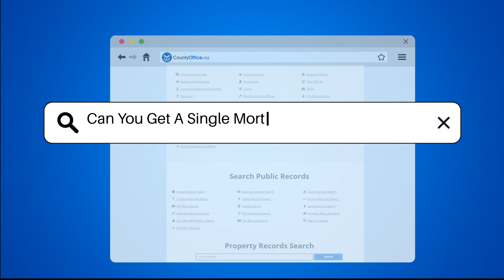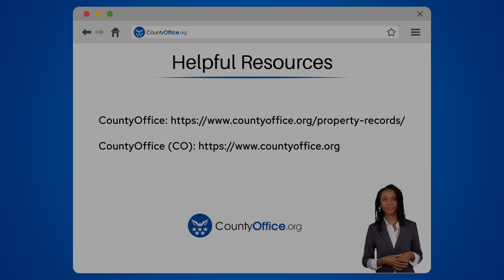Can You Get A Single Mortgage If You Are Married? - CountyOffice.org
Can You Get A Single Mortgage If You Are Married? In this insightful video, we delve into the complexities of obtaining a single mortgage when you are married. Understanding the legal and financial implications of this process is crucial. We explore the impact of credit scores and income on mortgage approval, as well as the differences between community property and non-community property states. Join us as we navigate through state-specific laws and lender requirements with the help of mortgage advisors and attorneys. It's essential to consider future scenarios, such as divorce or death, when deciding whether both spouses should be on the mortgage. Stay informed and make informed decisions with our detailed breakdown of the nuances of mortgage laws.